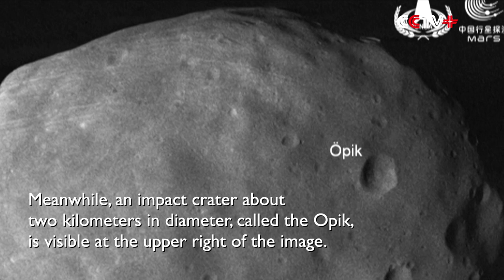China's Tianwen-1 Mars Mission Orbiter Relays Back High-Resolution Image of Phobos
China's Tianwen-1 orbiter has sent back a high-resolution image of Phobos, the innermost and larger of the two natural satellites of Mars.